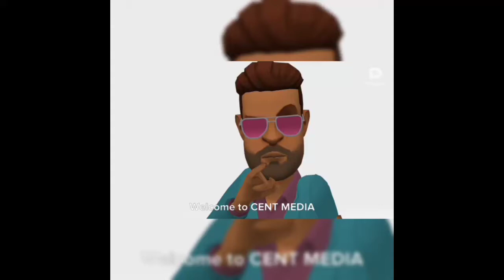BBNaija 2020 Lockdown Live! How The Housemates Got To Know Each Other On The First Night.